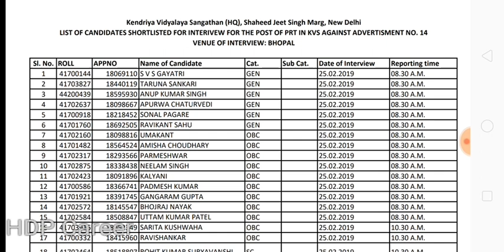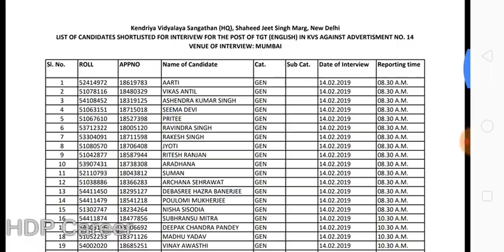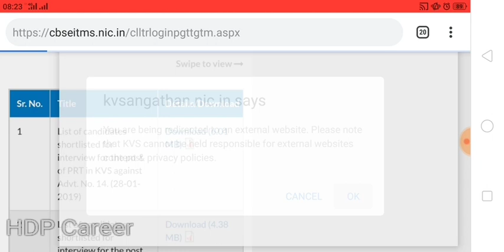KVS PRT, TGT Result and PRT, PGT, TGT Interview Admit Card Download